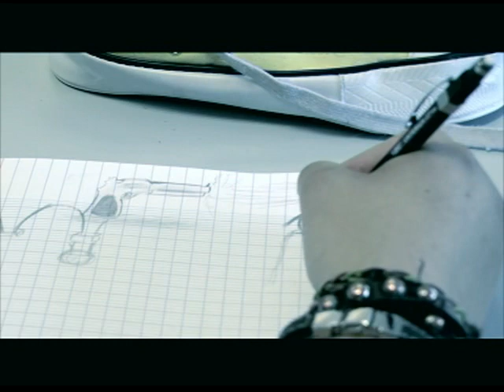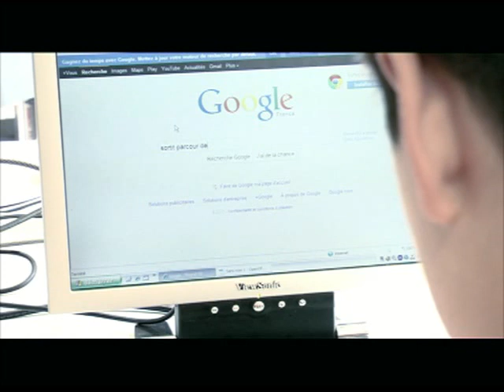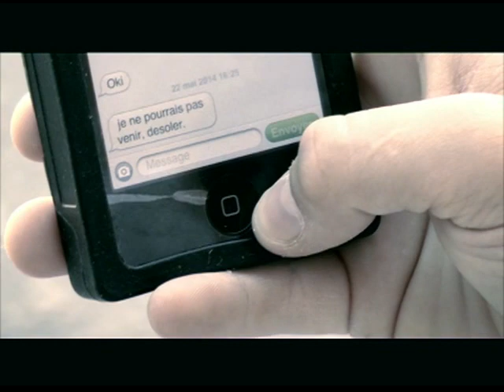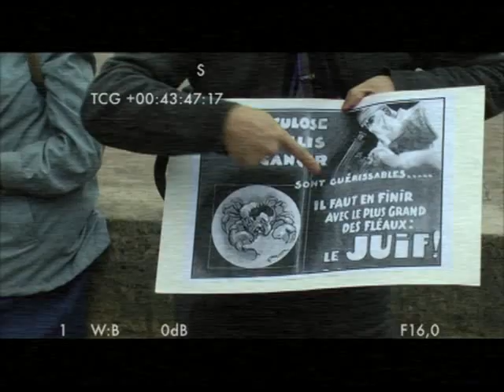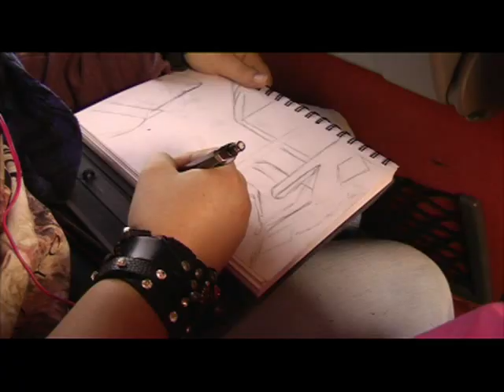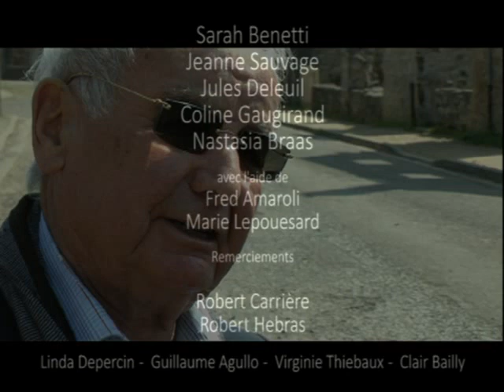Réveille-toi - l'histoire - atelier Audio 2014 Aussonne G.Tillion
Reportage fait dans le cadre d'un atelier Cinéma Audiovisuel 2013/2014 autour du devoir de mémoire.